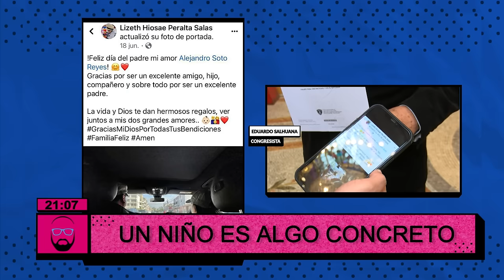Beto a Saber – AGO 01 - 1/3 - MÓNICA TAMBINI EN BETO A SABER | Willax